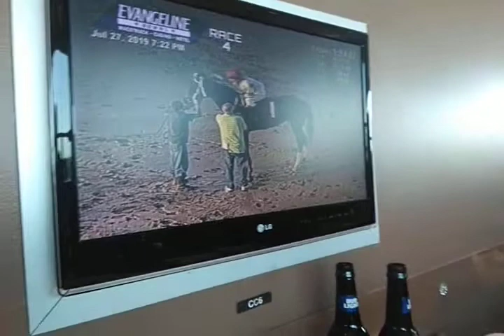Evangeline downs horse racing vlog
This is from my phone and let's see how the race goes